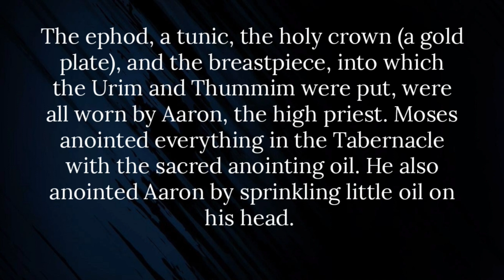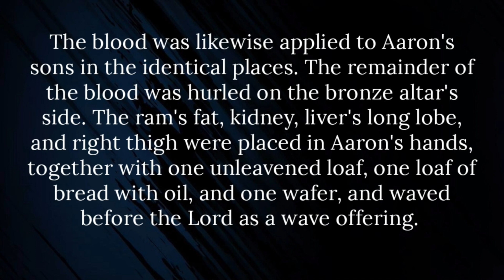SHORT NOTES QUICK BIBLE STUDY ON LEVITICUS CHAPTER 8